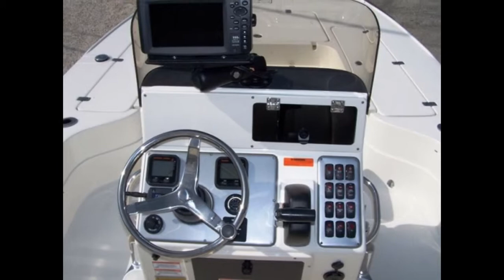Shearwater 22 X Bay Boat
Shearwater Bay Boats at Performance Marine in Lake Placid Florida. Available with Mercury or Yamaha Outboards.